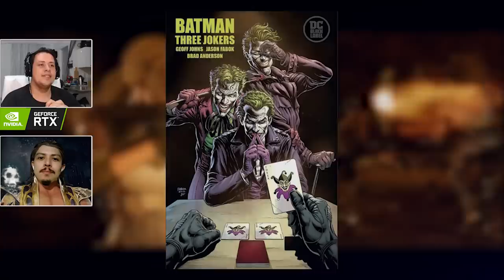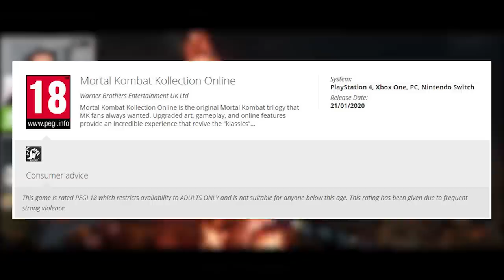MORTAL KOMBAT: JACK NICHOLSON, MK KOLLECTION E TEASER DE INJUSTICE 3?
No vídeo de hoje falamos sobre mais uma intro do Coringa que traz referências a Jack Nicholson, a nova obra intitulada "Os 3 Coringas" e até mesmo um possível teaser de Injustice 3? Entenda tudo isso conferindo o vídeo de hoje.

Nosso PC Gamer:
Microfone: HYPERX QuadCast
SSD: TeamGroup T-Force Delta 500gb
VGA: NVIDIA GeForce RTX 2060
Fonte: Corsair TX850 W
Proc: Intel Core i7 4790k 4.0Ghz